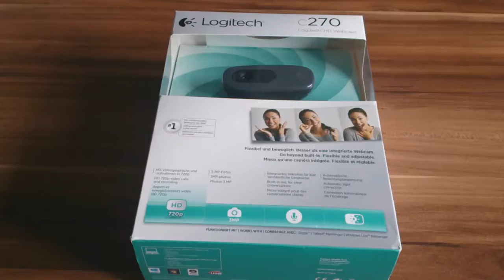Logitech c270 Unboxing / HD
Hardware:

Gehäuse:            Corsair Carbide Series Air 540

Prozessor:           Intel Core i7 4790K 4x 4.00GHz Übertaktet auf 4.70GHz

Grafikkarte:         2048MB Asus GeForce GTX 770 ROG Poseidon
                            Platinum

Motherboard:      Asus MAXIMUS VII RANGER Intel Z97

Arbeitsspeicher: 8GB (2x 4096MB) Corsair Vengeance Pro Series
                           rot

Netzteil:              550 Watt Corsair RM Series Modular 80+ Gold

HDD:                  1000GB WD Black WD1003FZEX

Wasserkühlung:

Pumpe/Reservoirs: EK-DCP 2.2 X-RES (incl. pump)

CPU Block:             EK-Supremacy - Nickel

Radiators:               EK-CoolStream PE 120 (Single)
                               EK-CoolStream PE 240 (Dual)
                               EK-CoolStream PE 360 (Triple)

Tube:                      PrimoChill PrimoFlex™ Advanced LRT™ 12,7 /
                               9,5mm - Crystal Clear RETAIL